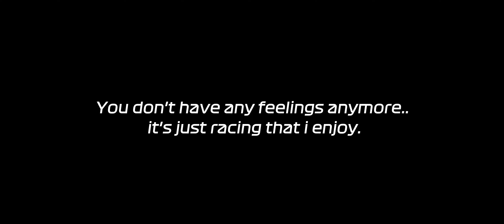Charles Leclerc | Edit | ( Buunshin - heimwee )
A short film about the legend Formula One driver Charles Leclerc.
Source:
Buunshin: heimwee